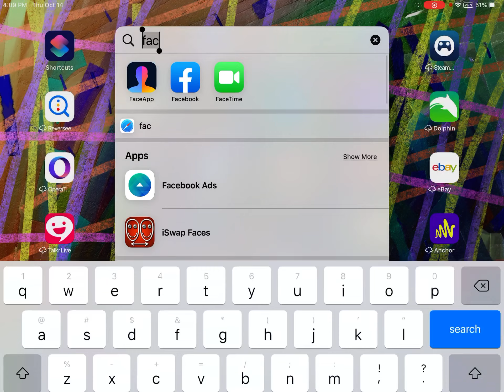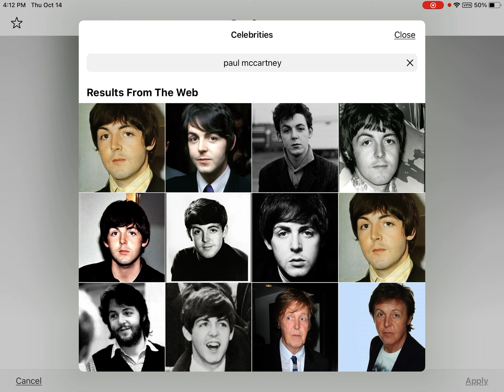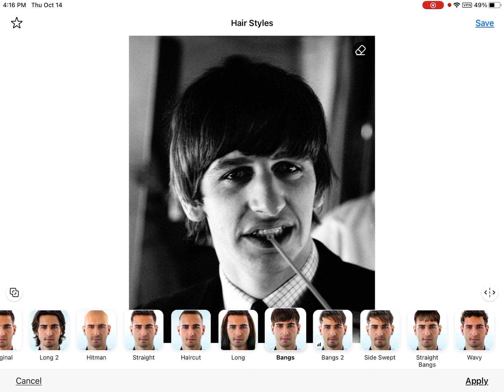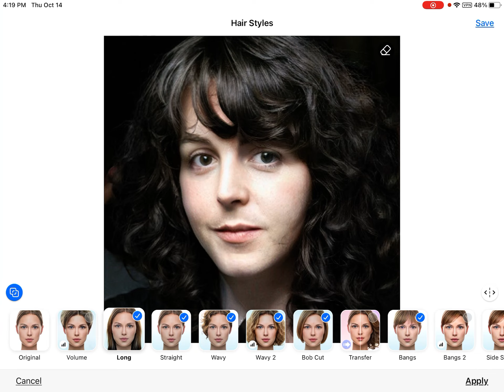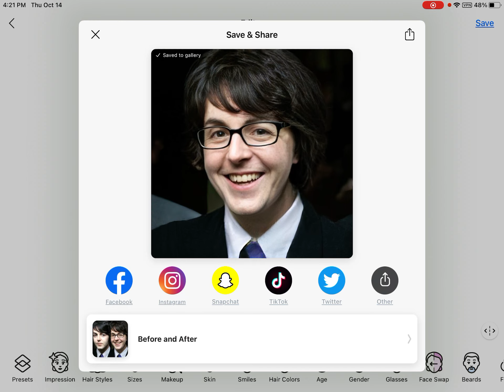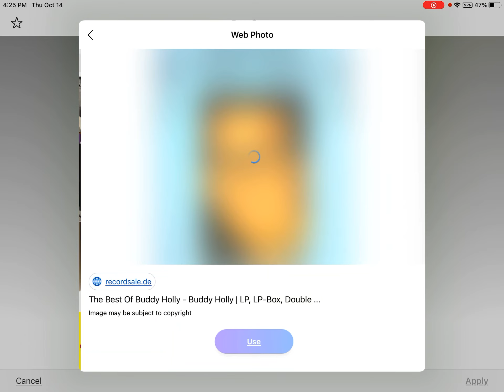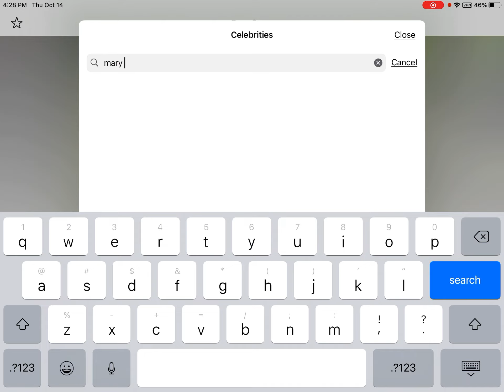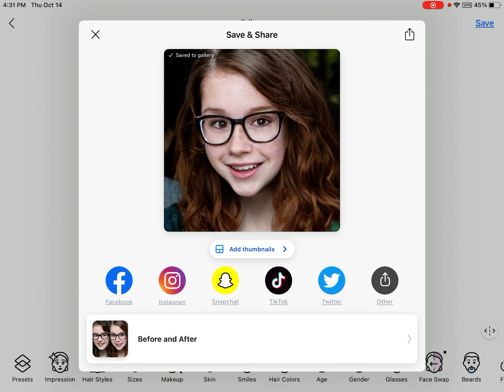ooowwweee loook like buddy holly and your mary tyler moore I dont ...